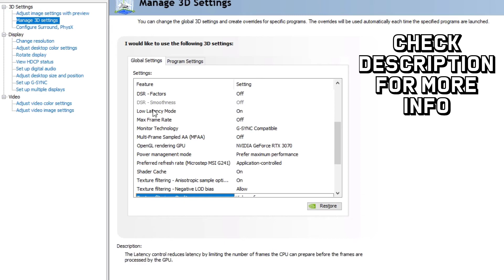BEST OPTIMAL NVIDIA CONTROL PANEL SETTINGS FOR GAMING UNDER 1 MIN 2021 *UPDATED*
Low latency info : For high end config keep it "on" and for lower end config keep it "ultra"
G-Sync : If you have a G-Sync/FreeSync monitor then you can turn this setting on.